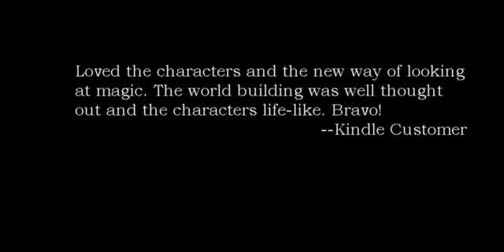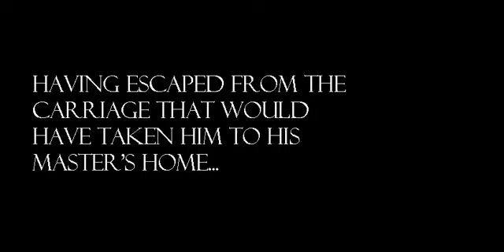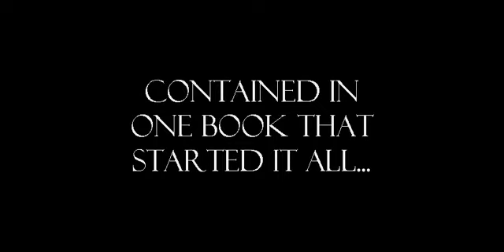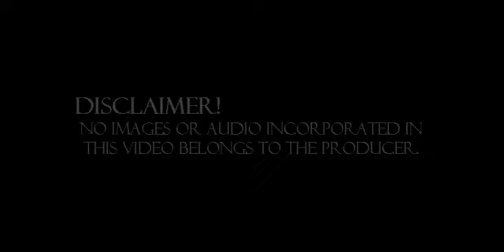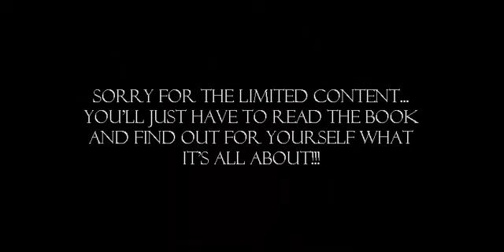D W Jackson's Inexperienced Mage